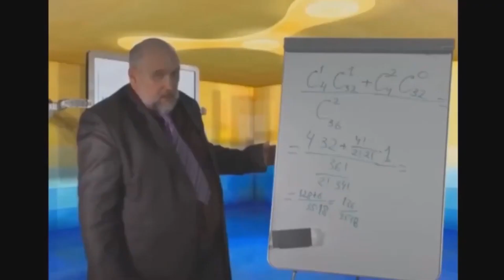Я изучал программирование 10 лет, чтобы сделать это видео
Windertone фейк)